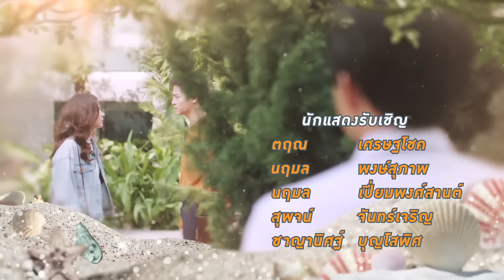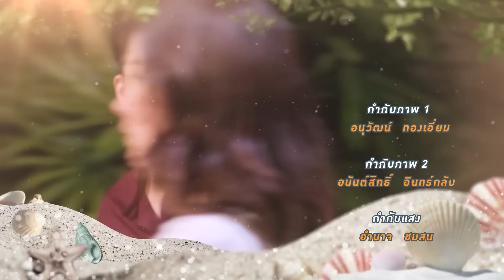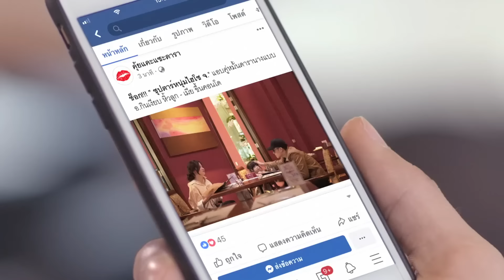[Eng Sub] เจ้าหญิงเม็ดทราย The Sand Princess | EP.3 [1/4]